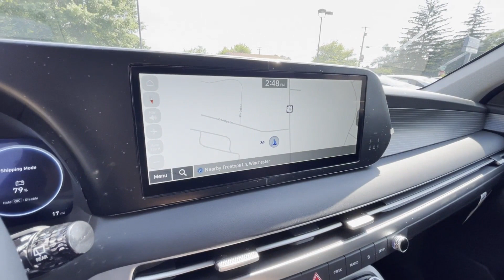2024 Hyundai Palisade Limited Winchester, Front Royal, Woodstock, Martinsburg, Warrenton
2024 Hyundai Palisade Limited KM8R5DGE8RU794992 Video